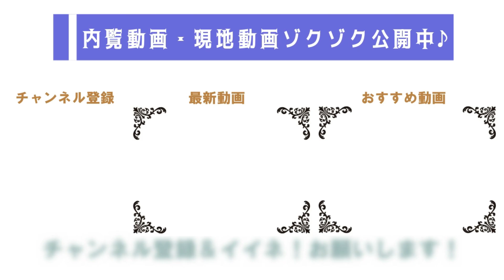【大工と、不動産屋と、スマート住宅。】二人の専門家が、わかりやすく洒脱に解説します。第２回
数多くのYouTube動画の中で、ご覧いただき心より感謝いたします。
今回は、約６０年に渡り大工として木造建物の建築に携わってきた南足柄市竹松の『鈴木工務店』で新企画を始めることになりました。
第２回は、『スマート住宅』『スマートハウス』について、嚙み砕いて解説していただきました。

【内見実況】こだわりの木造平屋２ＳＬＤＫ「大工と住む人の思いが詰まった家」鈴木工務店
【当事者に聞いてみよう】木造平屋を建てた大工に、とことん聞いてみよう。第１回は外観と屋根編『南足柄市竹松・鈴木工務店』
【当事者に聞いてみよう】木造平屋を建てた大工に、とことん聞いてみよう。第２回はＬＤＫ編『南足柄市竹松・鈴木工務店』
【当事者に聞いてみよう】木造平屋を建てた大工に、とことん聞いてみよう。第３回はキッチン・防音室・床下・和室編『南足柄市竹松・鈴木工務店』

　第一ハウジング　株式会社は、西湘地域（小田原市・南足柄市・大井町・開成町・松田町・山北町・箱根町・湯河原町・真鶴町・中井町）一円を営業エリアとして、不動産の売買・賃貸などの活動を展開しております。

【第一ハウジング】
電話０４６５－２４－１１０５（代表）

ユーチューブでの物件紹介も、『内見実況動画』を目指しています。